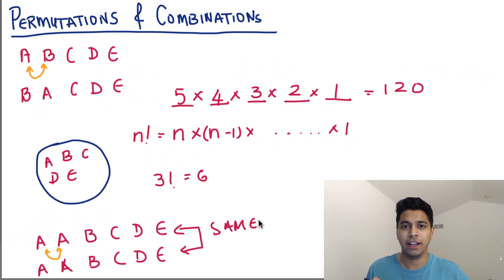Permutations and Combinations - Concepts and Tricks - Part 1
In this online aptitude lecture, let's understand Permutations and Combinations with the simple "Art of Counting"! :)